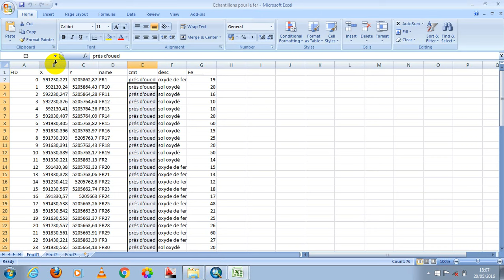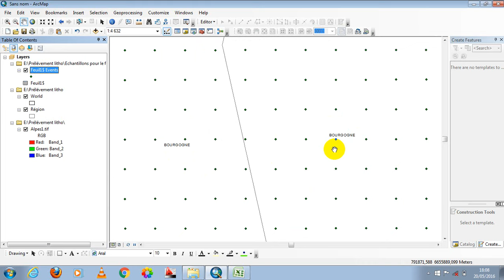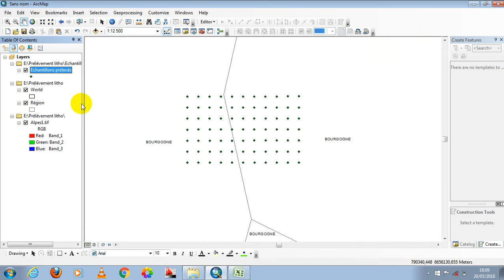Importing Excel data to ArcMap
comment ajouter excel à arcmap